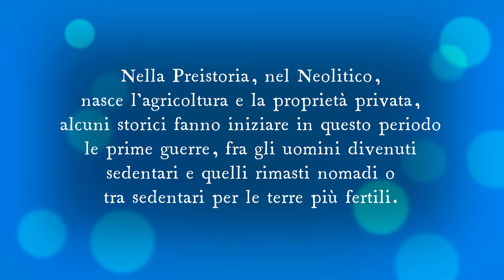La guerra è insita nell'uomo